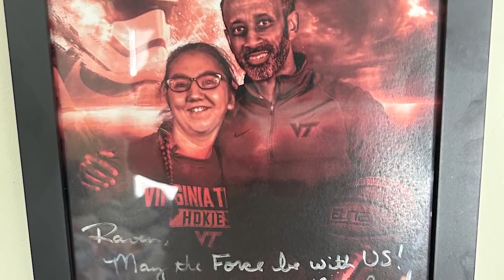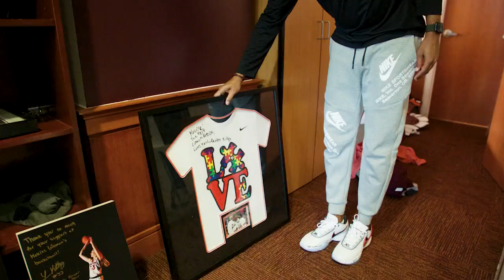WBB: Raven Kitley feature